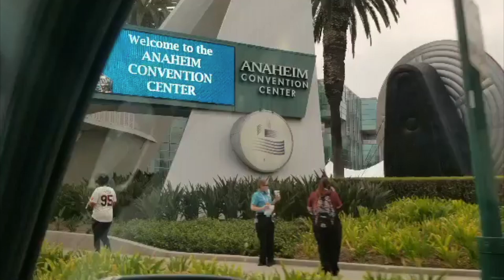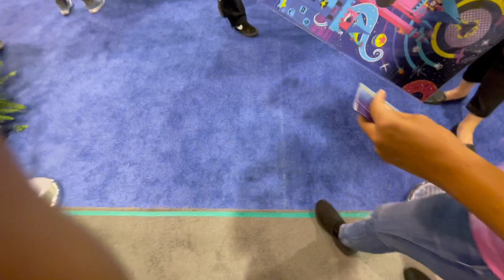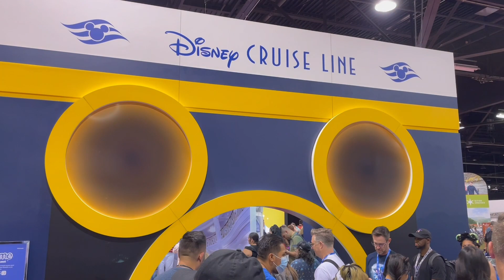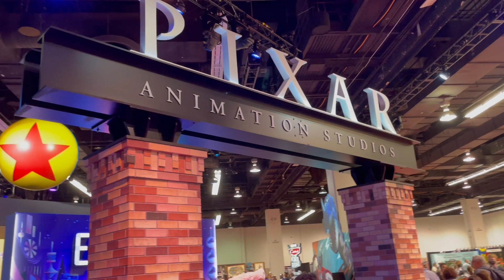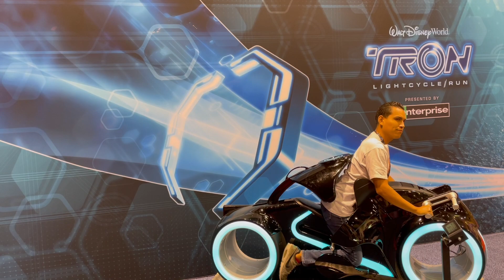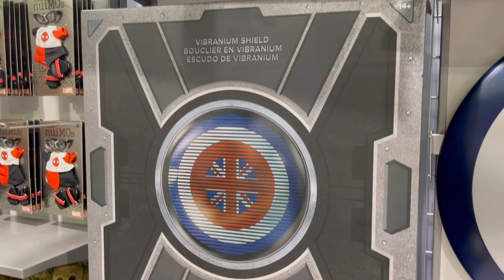D23 Expo 2022 Day 1 Up Close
Join me in  sharing the experience of D23 Expo 2022 up close.

I will show you how LineCon was again present in D23 Expo. It was a hot and humid September Friday. You will get a glimpse of what D23 Expo has to offer, as well what were the main attractions. I met a special guest in the convention as well going inside the Disney & Marvel Video Game Showcase panel. I want to send a special THANK YOU to my sis for hooking me up with D23 Expo Passes.

1️⃣ Logitech Brio 4K Webcam

2️⃣ Yeti Nano Mic
Mic Foam Cover

3️⃣ Macbook Pro (13.3 inch) 2015

4️⃣ Elgato HD60 S+
USB 3.0 HUB

5️⃣ Super Mario 3D World + Bowsers Fury
Kirby and The Forgotten Land